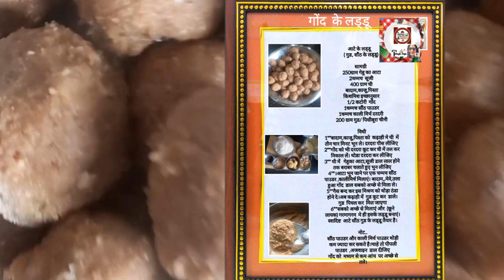aata gud gond ke laddu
आटे के लड्डू
( गुड, सौंठ के लड्डू)

सामग्री
 250ग्राम गेहू का आटा
2चम्मच  सूजी
400 ग्राम घी
 बादाम,काजू,पिस्ता
किशमिश इच्छानुसार
1/2 कटोरी  गोंद
1चम्मच सौंठ पाउडर
1चम्मच काली मिर्च दरदरी
200 ग्राम गुड/ पिसीबूरा चीनी

विधी
1**बादाम,काजू,पिस्ता को  कढ़ाही मे घी  में तीन चार मिनट भून ले। दरदरा पीस लीजिए
2**गोंद को भी दरदरा कूट कर घी में तल कर निकाल लें। थोडा दरदरा कर लीजिए
3** घी में   गेहूका आटा,सूजी डाल लाल होने तक बराबर चलाते हुए भुन लीजिए
4**।आटा भून जाने पर एक चम्मच सौंठ पाउडर ,कालीमिर्च मिलाएं। बादाम,,मेवे,तला हुआ गोंद  डाल सबको अच्छे से मिला ले।
5**गैस बन्द कर इस मिश्रण को थोड़ा ठंडा होने दे।अब कढ़ाही में  गुड कूट कर  डाले। गुड  पिघल कर  मिल जाएगा
6**सबको अच्छे से मिलाएं और  (छूने लायक) गरमागरम  मे ही इसके लड्डू बनाएं।
स्वादिष्ट  आटे सौंठ गुड केे लड्डू तैयार है।

नोट..
सौंठ पाउडर और काली मिर्च पाउडर थोड़ी कम ज्यादा कर सकते है।चाहे तो पीपली पाउडर  ,अजवाइन  डाल दीजिए
गोंद को  मध्यम से कम आंच  पर अच्छे से तले।